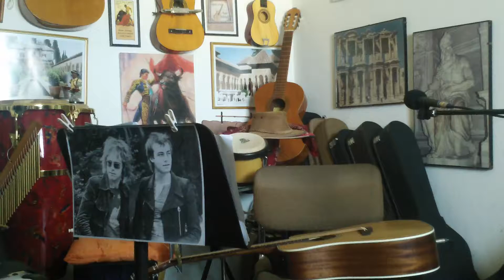Yossi Bartov - Friends (Sir Elton John) - HD (6)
Yossi Bartov playes Elton John's song "Friends" in HD.